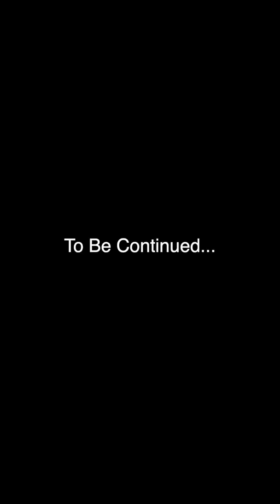HEY QUARANTINE YOU DRIVE ME CRAZY (Cal's Corner Quarantine Sessions #8)